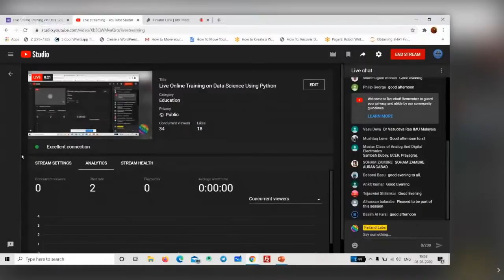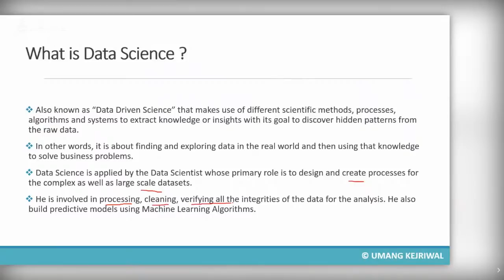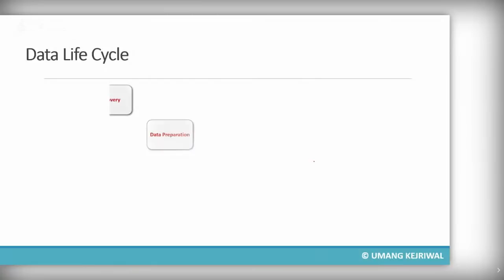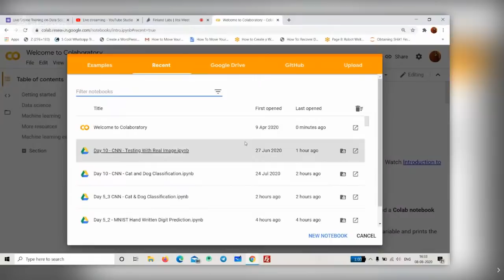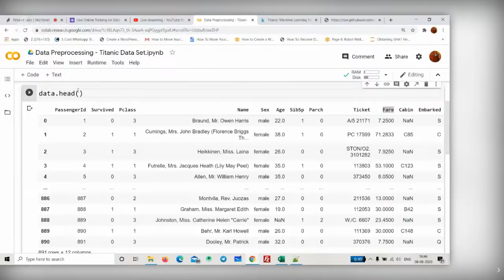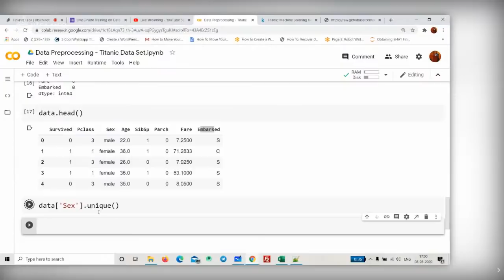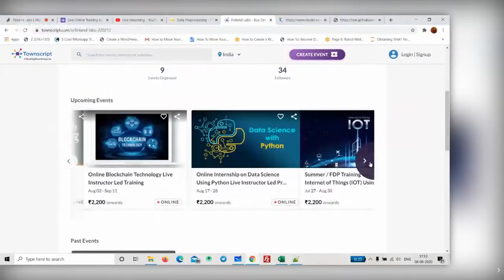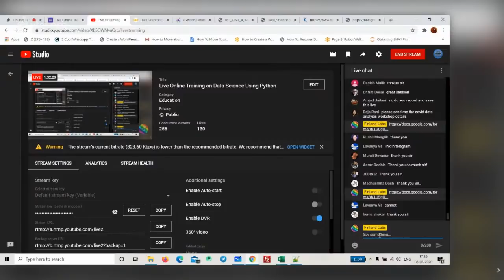Introduction to Data Science Using Python